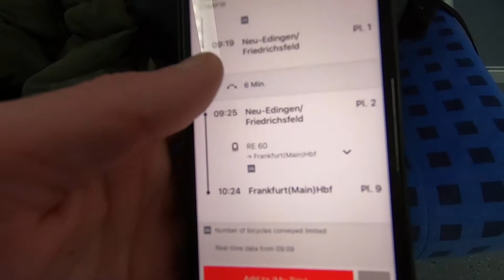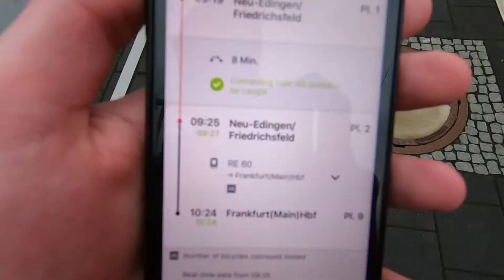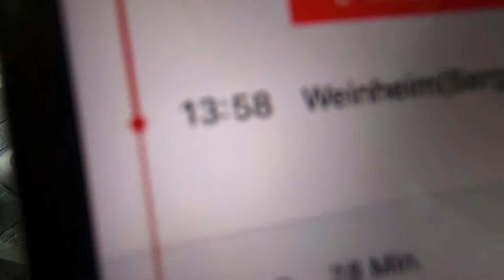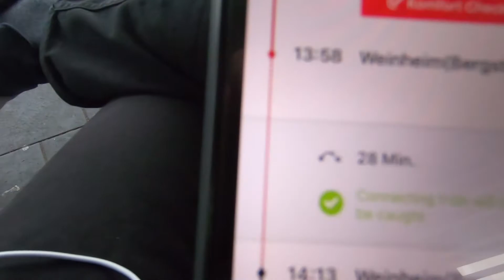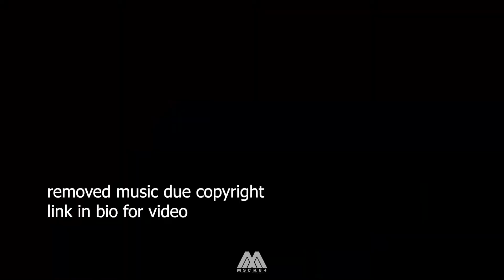DRIVING WITH A 700HP AMG GTR WHICH HAS A CHRISTMAS TREE ON IT THROUGH FRANKFURT, GERMANY